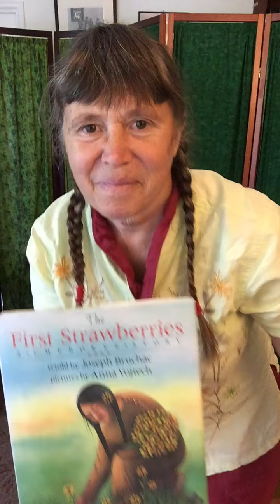Storytelling of The First Strawberries a Cherokee Story retold by Joseph Bruchac